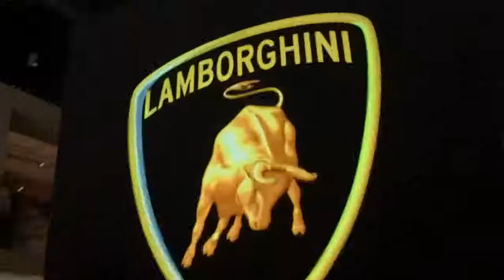Which may be my next hyper car? | Salomondrin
which car is my best option?